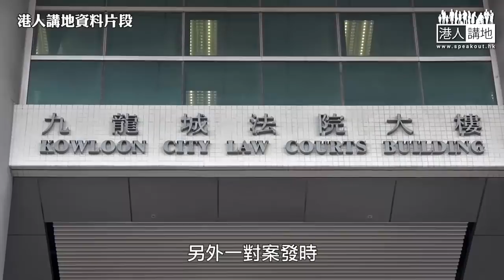【短片】【法官真言】破壞沙田喜茶、3青年阻差辦公及煽惑刑毀罪成、崔美霞識破「不知警員在場」謊言！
//反修例暴亂期間，幾多無辜店舖被「裝修」！呢啲暴力行為絕不能容忍，支持法官依法裁決！//